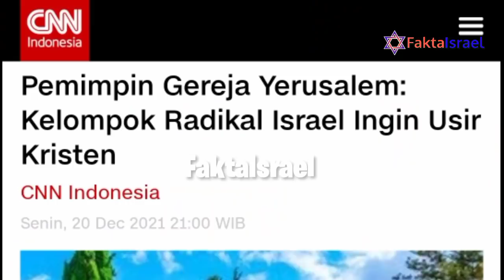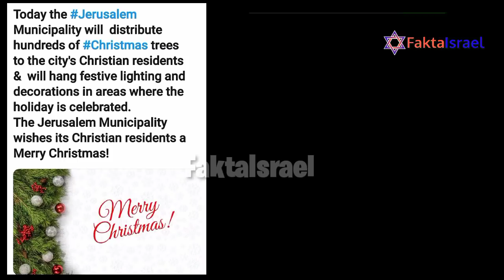PM Israel: Cuma di Israel Umat Kristen Tidak Dipersekusi